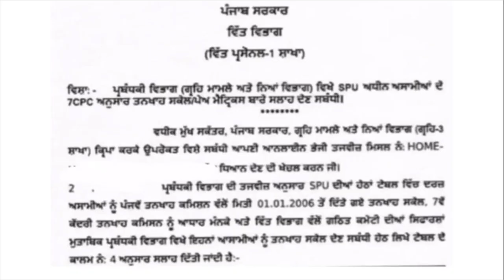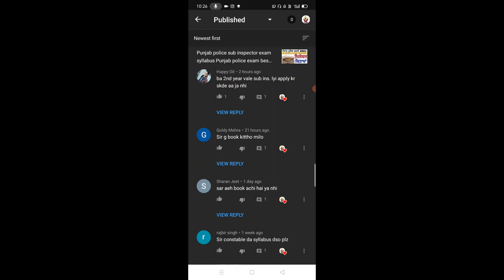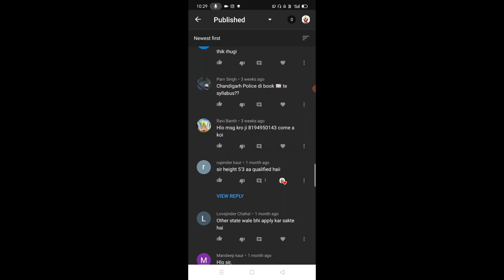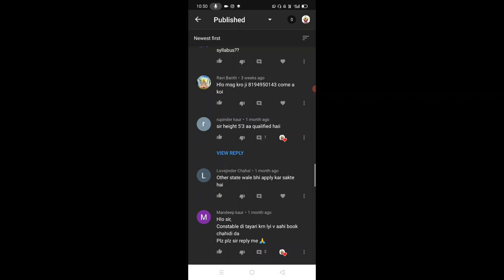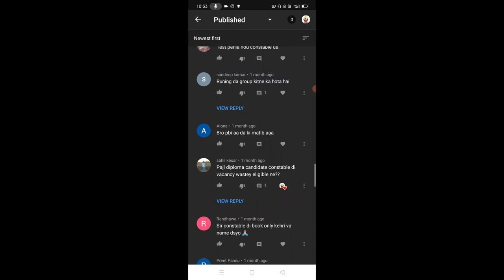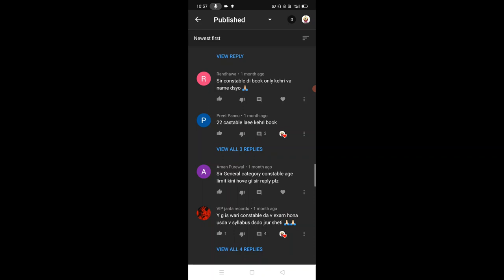Punjab police jobs recruitment official notification 4 march 2021 jobs in punjab police vacancies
Hello Friends This is a Informative Channel and This Video is Full Information About latest update about punjab police jobs news these jobs are for punjab police 12th pass constable jobs and graduation pass sub inspector jobs and this video full information about punjab police recruitment new official notification for jobs vacancies and constable exam syllabus and books for subinspector in punjab

Sub inspector Book
Constable Book